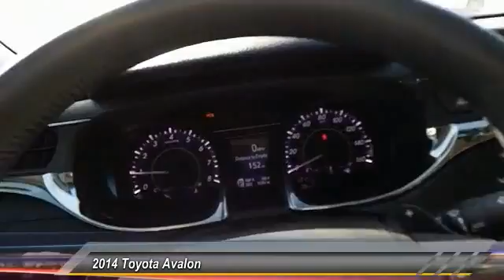2014 Toyota Avalon Odessa TX EU135259A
2014 Toyota Avalon SD

FUEL EFFICIENT 31 MPG Hwy/21 MPG City! Limited trim. LOW MILES - 10,191! NAV, Sunroof, Heated/Cooled Leather Seats, Premium Sound System, Satellite Radio, Back-Up Camera, Alloy Wheels, Rear Air, Heated Rear Seat. SEE MORE! KEY FEATURES INCLUDE Leather Seats, Navigation, Sunroof, Rear Air, Heated Driver Seat, Heated Rear Seat, Cooled Driver Seat, Back-Up Camera, Premium Sound System, Satellite Radio, iPod/MP3 Input, Onboard Communications System, Aluminum Wheels, Keyless Start, Dual Zone A/C. MP3 Player, Keyless Entry, Steering Wheel Controls, Child Safety Locks, Heated Mirrors. VEHICLE REVIEWS Edmunds.com's review says Effortless performance is furnished by Toyota's impressively smooth 3.5-liter V6 engine, which cranks out a respectable 268 horsepower while still earning a 25 mpg combined EPA fuel economy rating.. Great Gas Mileage: 31 MPG Hwy. AutoCheck One Owner WHY BUY FROM US Call us up or stop on by! Let's face it: the car buying experience is a big decision. That is why the sales family at All American Chrysler Jeep Dodge of Odessa strives to a hassle free customer experience. Feel free to browse our new and pre-owned inventories of Chrysler, Dodge and Jeep vehicles. Our full service dealership is located in Odessa, TX, and we strive for every customer to leave satisfied! Plus TT&L and fees. Price contains all applicable dealer incentives and non-limited factory rebates. You may qualify for additional rebates; see dealer for details. Some of our used vehicles may be subject to unrepaired safety recalls. Check for a vehicle's unrepaired recalls by VIN